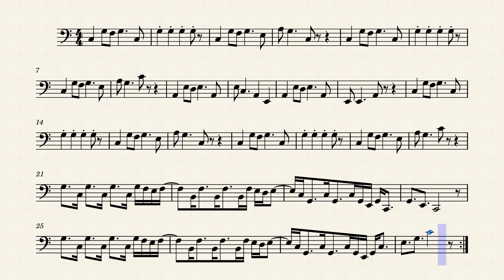Marche pour trombone n°1 - Péjinn et Wabee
Un petit morceau de trombone composé par moi et mon frère...